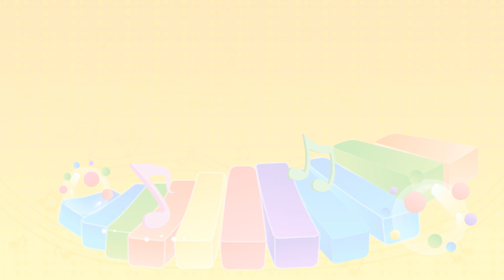兔小贝儿歌 558 拾豆豆 ｜儿歌大全｜儿童歌曲｜卡通｜动画｜童谣｜Nursery Rhymes